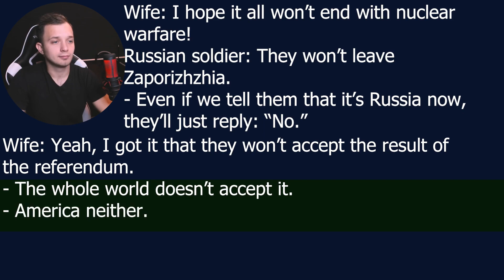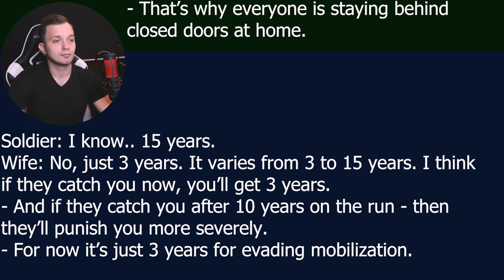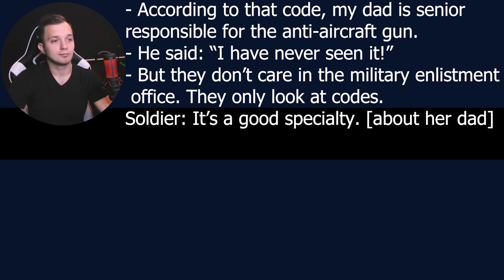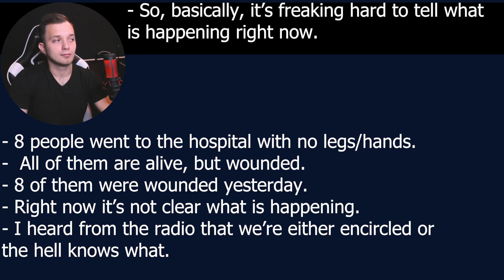“Now You Can’t Even Leave Your City In Russia!” Russian Soldier’s Wife About Mobilization